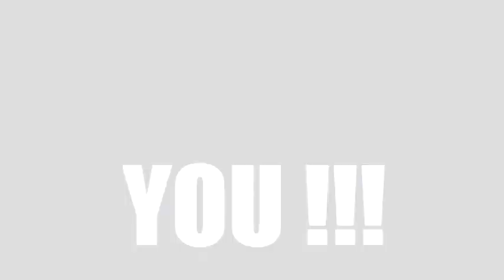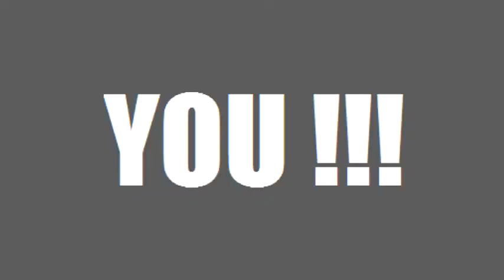C. Toffy - Welcome to my World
132 bpm House music | Abfuck4life 05  by C. Toffy